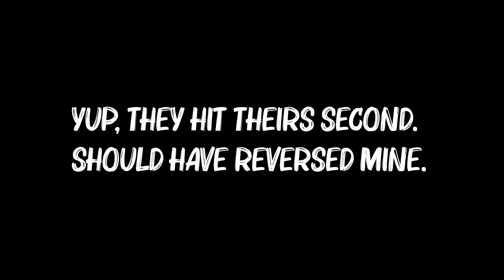It's Kevin Owens Show! × WWE Undefeated | #7